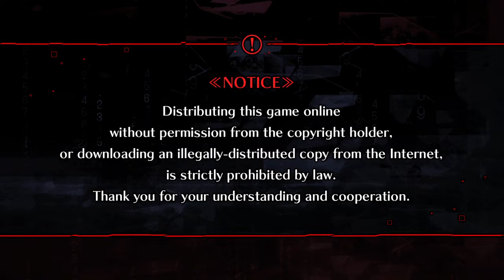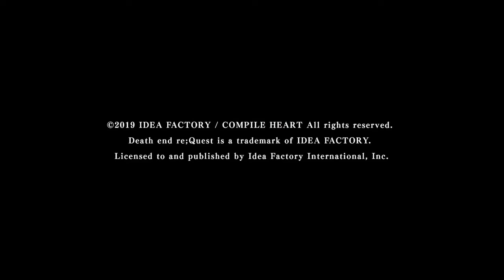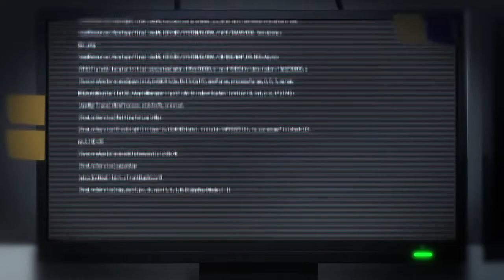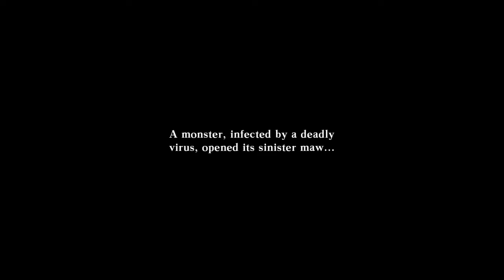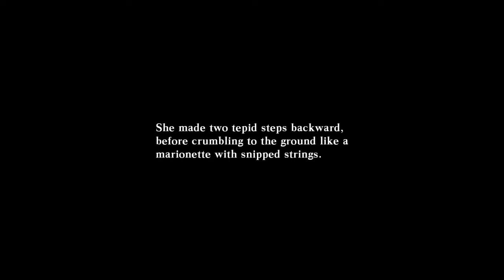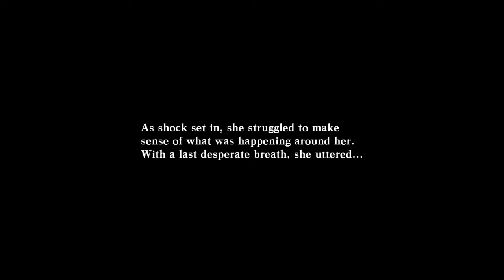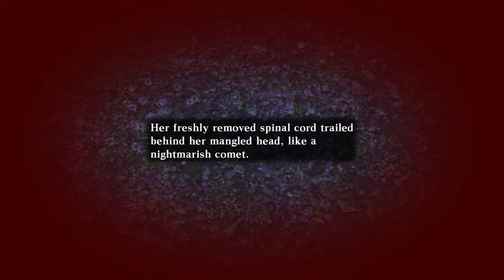Stop it onii-chan